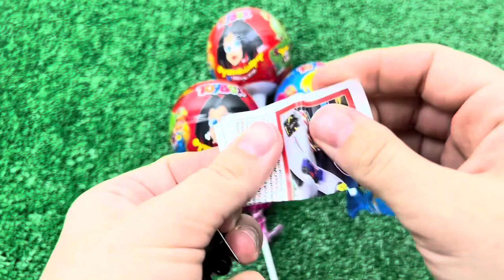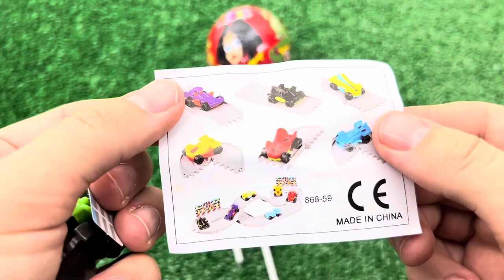Red VS Blue Food Dessert Mukbang 빨간색 파란색 디저트 먹방 DUBYBUBA 도나 CANDY